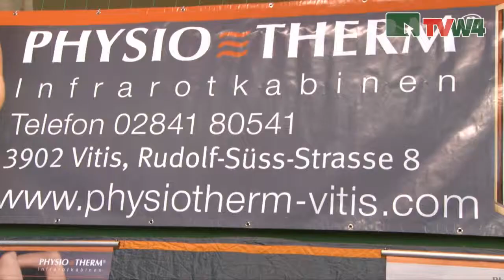Trendmesse 2011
Auf der Wirtschaftsmesse - Trend 2011 in Waidhofen an der Thaya präsentierten sich über 65 heimische Aussteller. Die Themen Bauen/Einrichten und Auto, aber auch Schmuck, Elektro/HiFi und Nischenprodukte waren vertreten.